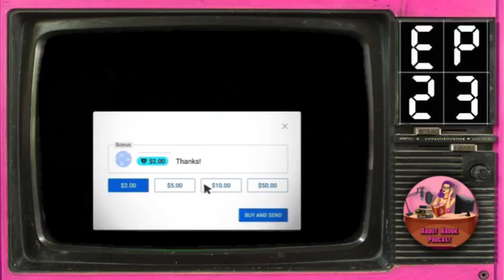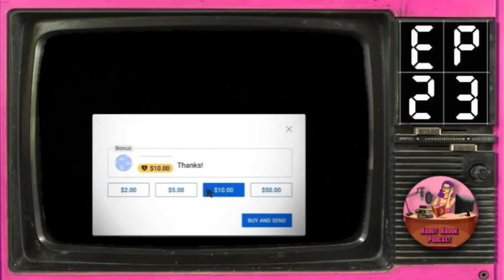Ep.23 มหาศึกฯ ผจญ…ฯ (2000) Sector6